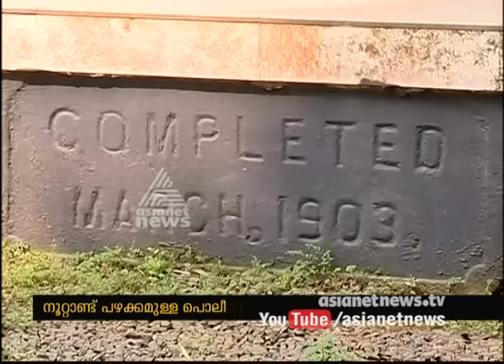113-year-old police station in Ernakulam Koothattukulam.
The 113-year-old police station in Ernakulam Koothattukulam.
നൂറ്റാണ്ടുകള്‍ പഴക്കമുള്ള പോലീസ് സ്റ്റേഷന്‍ .പോലീസ് മ്യൂസിയം ആക്കണമെന്നാവശ്യം